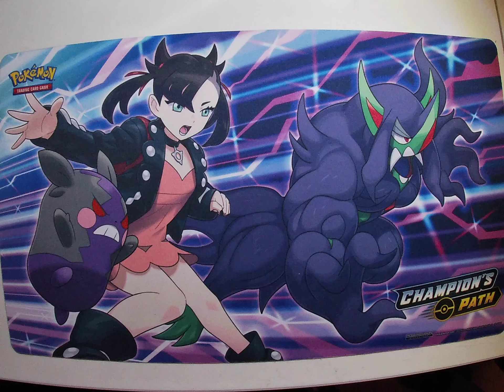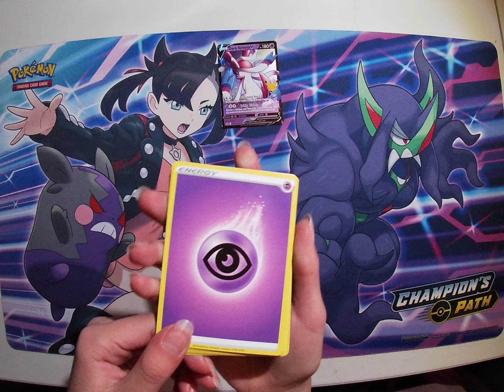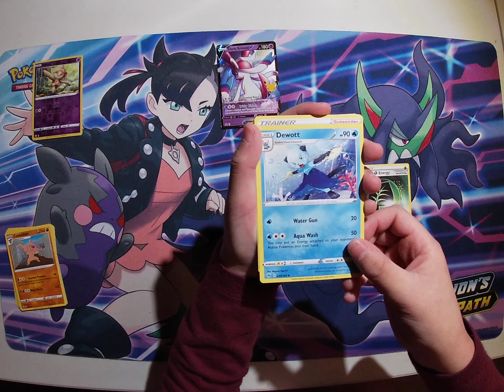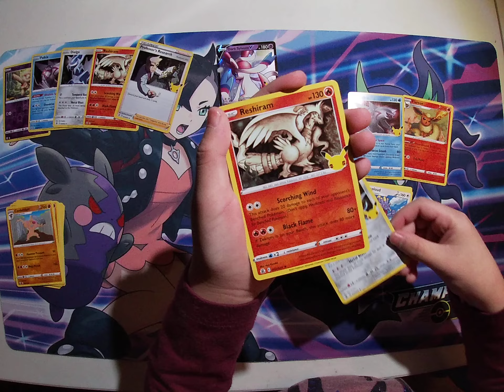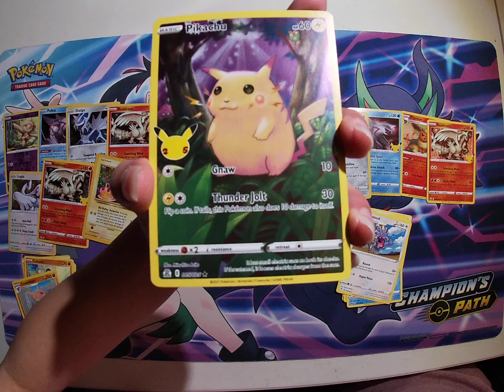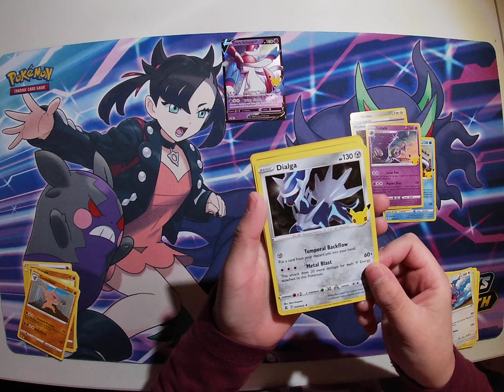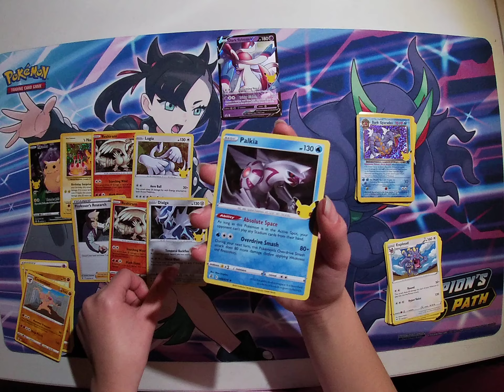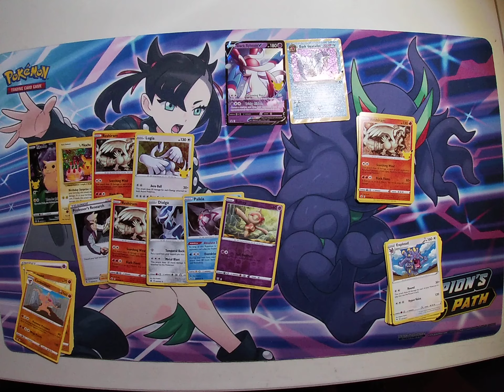Pokemon Celebrations Dark Sylveon Tin